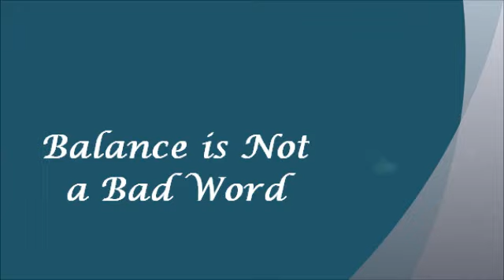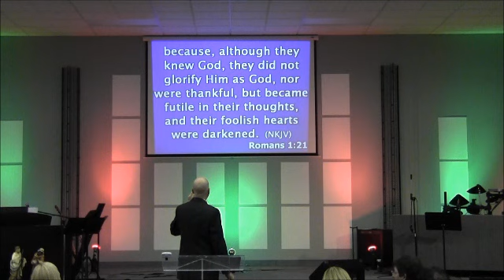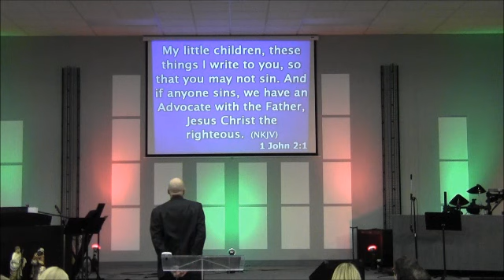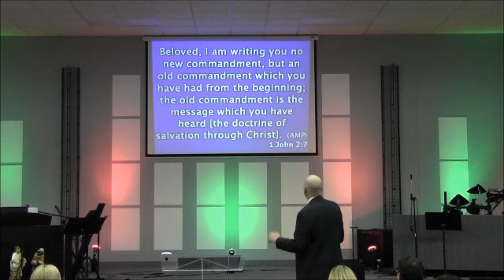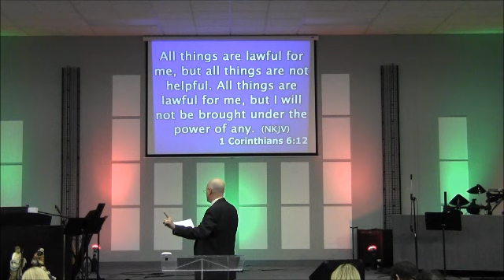Balance is Not a Bad Word